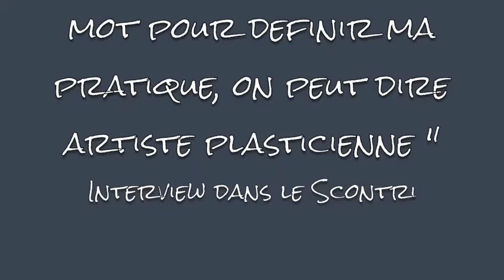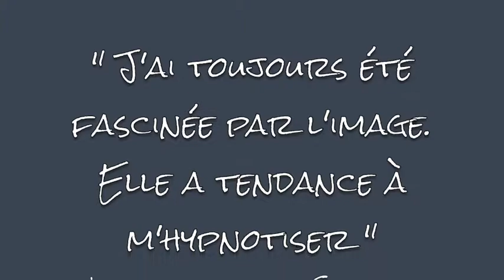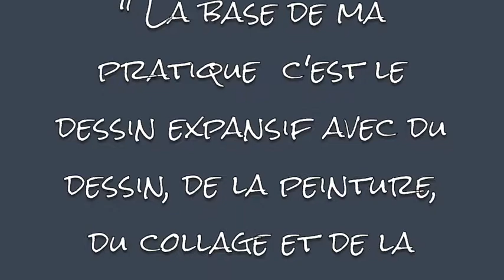Les Activités Sociales vous invitent au Vernissage Paolina Rognoni